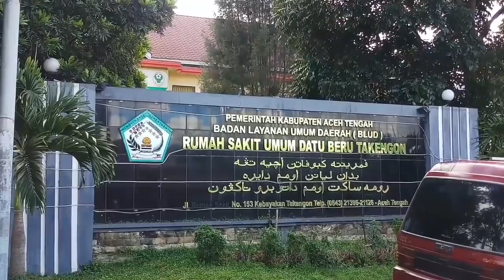KORBAN BEGAL DI TAKENGON, HATI HATI TAKENGON RAWAN BEGAL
Terimakasih Sudah Nonton VLOGG ini